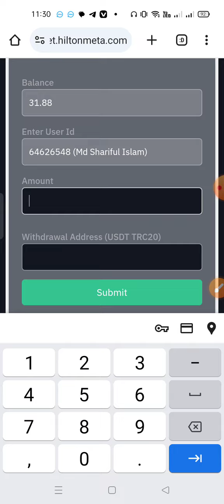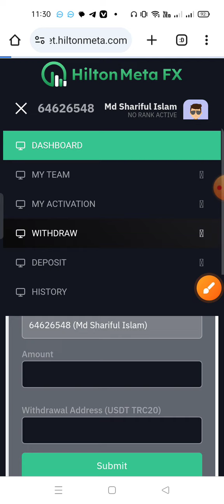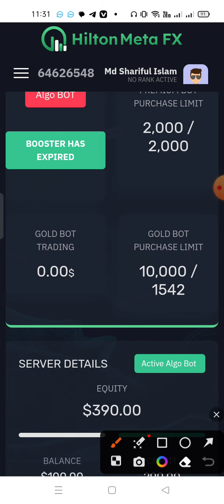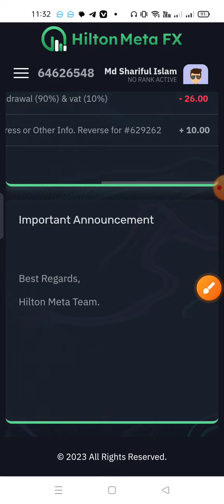Hilton meta fx today official big update news?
Hilton meta fx উইথড্র চালু করল || Hiltonmetafx withdrawal today official update good news 2023!
Hilton meta fx today official good update news 2023 হিল্টন মেটার গুরুত্বপূর্ণ আপডেট নিউজ ২০২৩⬅️
Hilton meta fx withdraw official today big update news{সর্বশেষ  অফিশিয়াল আপডেট হিল্টন মেটার!
Hilton meta fx today officially update good news 2023 daily profit💰
💰হিল্টন মেটার সবার পেমেন্ট দিচ্ছে Hilton meta fx সর্বশেষ অফিশিয়াল আপডেট ২০২৩!
Hilton meta fx সর্বশেষ today update news 2023 withdrawal again come back হিল্টন মেটার আপডেট খবর⬅️!
Hilton meta fx today new big official update good news Hai 2023 || হিল্টন মেটার সর্বশেষ আপডেট Hindi.
হিল্টন মেটার সর্বশেষ অফিশিয়াল আপডেট || Hiltonmetafx Official update news today 2023.
Hilton meta fx today meeting Dubai time official big update news 2023.

Fx UniTrade সমপর্কে জানুন
Fx UniTrade একটি আমেরিকান কোম্পানি যারা নিজস্ব মার্কেট এনালাইসিস এবং
অভিজ্ঞ ট্রেডার দিয়ে ট্রেড করে প্রাফিট দেয়,
আমেরিকার অফিস ঠিকানা :
2091 Alexander Drive, Wichita Falls USA, 76301
এই কম্পানির টাকা উত্তলন  ১-৫ মিনিট এর মধ্যেই  সুতরাং  টাকা উঠানোর ঝামেলাও নাই। মুল টাকা যেকোনো মুহূর্তে উত্তোলন দেওয়া যায়

১। ২৫ ডলার থেকে শুরু  যা আনলিমিটেড পর্যন্ত  ডিপোজিট করা যাই এবং প্রফিট ১.২৫% হারে সমান
২। ২৫ থেকে ৯৯৯ ডলার পর্যন্ত  ডিপোজিট  ৫% কয়েন ফ্রী।
৩। ১০০০ বা তার বেশি ডিপোজিটে ১০ কয়েন ফ্রী।
৪। রেফার কমিশন
 ১ম লেবেল  ৫০%(গ্রাহক যা প্রফিট পাবে তাহার অর্ধেকের সমান)।
২য় লেবেল ২৫% ( গ্রহক যা প্রফিট পাবে তাহার চতুর্থ  ভাগের এক ভাগ)
৩য় থেকে ১১তম লেবেল পর্যন্ত ৫%।
৫। সর্ব নিম্ন উইথড্র ১০ ডলার
৬। উইথড্র  ফি ৭%
৭। ডিপোজিট মেথড BNB smart chain (BNB)
৮। উইথড্র  সিস্টেম  বিনেন্স পে - আইডি অথবা বিনেন্স ইমেইল আইডি।
৯। সপ্তাহে  ৫ দিন উইথড্র  ২৪ ঘন্টা,
তবে বাংলাদেশ  টাইম  বিকাল ৪ টা থেকে রাত ৪ পর্যন্ত  সাথে সাথে উইথড্র  পাবে
Hilton meta fx today official big updates news || হিল্টন মেটার আজকের অফিশিয়াল সর্বশেষ আপডেট নিউজ ✅
🚫Hilton meta fx ❌অবশেষে scam করল official সর্বশেষ আপডেট ২০২৩ ||
Hilton meta fx (p2p) সর্বশেষ অফিশিয়াল Big update news 2023 || এখন কি withdraw-diposit করা যাবে কি?
Hilton meta fx কি? স্ক্যাম করল নাকি হাই হাই ! কি হবে সবার! Hiltonmetafx today official update news.
Hiltonmetafx সর্বশেষ official আপডেট ভবিষ্যতে কি ইনকাম আরো বাড়বে Hilton meta fx daily profit update. Hiltonmetafx help center মেসেজ করার সঠিক নিয়ম ২০২৩!⬅️
কথা জানাবেন !⬅️
hilton
Hilton meta fx withdrawal official today big update news 2023 || হিল্টন মেটার সর্বশেষ আপডেট খবর✅
Hilton meta fx CEO zoom meeting join today official update news.হিল্টন মেটার সিও মিটিং এসে কি বললেন!
Hilton meta fx zoom meeting Dubai time today official big update news 2023 ||সর্বশেষ আজকে মিটিং হবে।
fx
hilton metal fx
hilton trading
ai
latest updates
auto trading
urdu
hindi
trading
Quotex_ OTC মার্কেটে সঠিক নিয়মে Trading করলে || ইনকাম লাভ হবে ১০০% || কোন লশ হবেনা Real trading Bd.
Hiltonmetafx Today last official update✅ সুখবর হিল্টন মেটার বর্তমান আপডেট সর্বশেষ অফিশিয়াল নিউজ।
mtfe
update news💲Hilton meta fx today 2023 || সর্বশেষ অফিশিয়াল আপডেট হিল্টন মেটার ২০২৩⬅️
💲Hilton meta fx er today official big update news || হিল্টন মেটার আজকের অফিশিয়াল আপডেট ২০২৩⬅️
আপডেট সুখবর⬅️
Good news Hilton meta fx apps launch official Big update news today 2023 হিল্টন মেটার সর্বশেষ আপডেট✅
Daily profit Hilton meta fx সর্বশেষ অফিশিয়াল আপডেট সম্পূর্ণ A to Z?
hilton meta
hilton meta fx trading
breaking news
sharif tech school
gptcoinplan
earnwithrashid
online earning